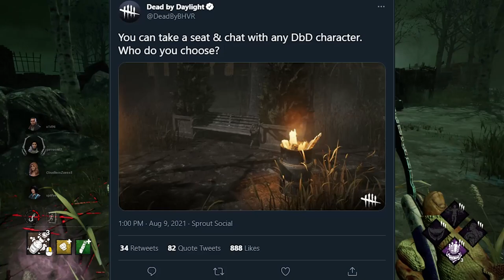Is Five Nights at Freddy's coming to DBD?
Do the devs really plan to add Five Night at Freddy's to dbd? Or is this all one big overreaction?

Schedule: Monday/Wednesday/Friday 5:30pm-8:30pm EST